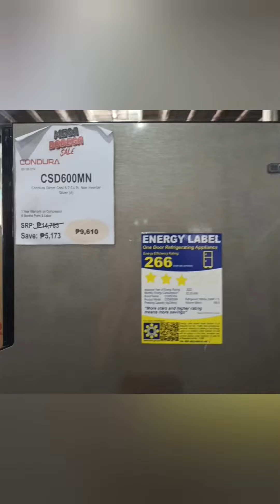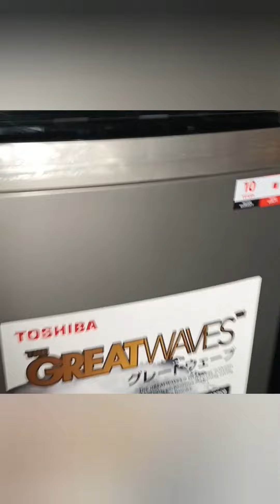naghahanap kaba ng swak sa budget na appliances?👇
budget low appliances